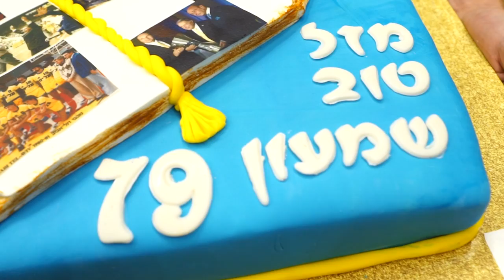Happy 79th birthday chairman Shimon Mizrahi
הטקס נערך לפני משחק היורוליג מול צסק"א מוסקבה - 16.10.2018